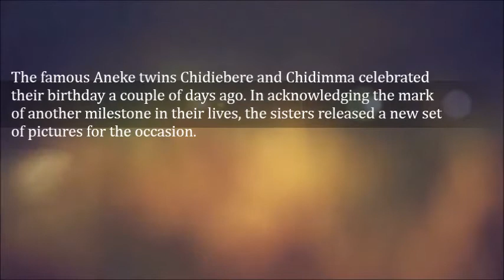Nollywood’s Aneke Twins Mark Another Milestone In Their Lives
The famous Aneke twins Chidiebere and Chidimma celebrated their birthday a couple of days ago. In acknowledging the mark of another milestone in their lives, the sisters released a new set of pictures for the occasion.